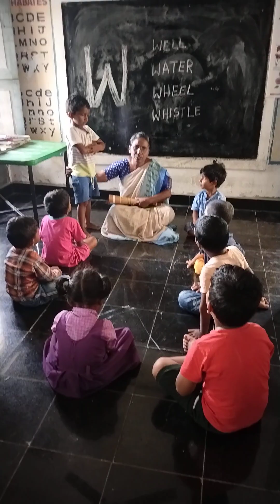కొంగ మరియు నక్క కథ పిల్లలు తో సంభాషణ